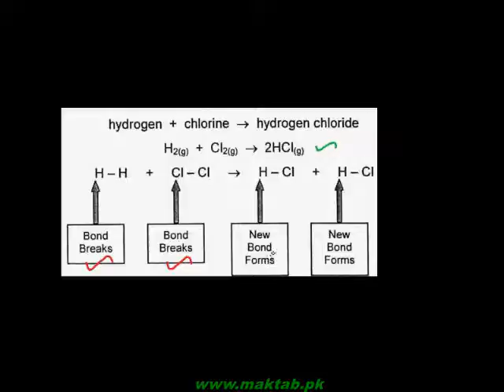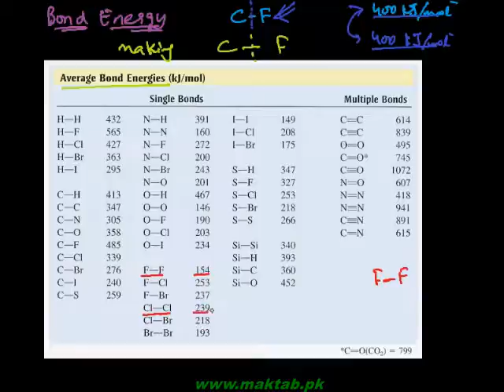FSc Chemistry Book2, CH 10, LEC 4: Bond Energy & Bond Polarity- Reactivity of Alkyl Halides (Part 1)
This video lecture from Alkyl Halides  (F.Sc. second year Chemistry) covers: Bond Energy & Bond Polarity-  Reactivity of Alkyl Halides. Find more e-learning material and educational video lectures in Urdu at maktab.pk. These videos are free to use for promotional and commercial purpose by keeping the credits to Maktab.